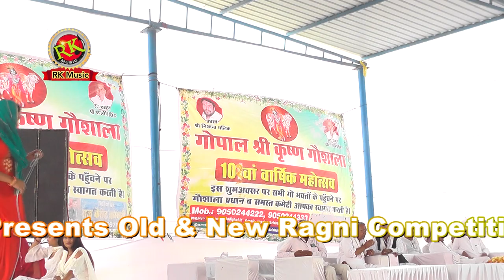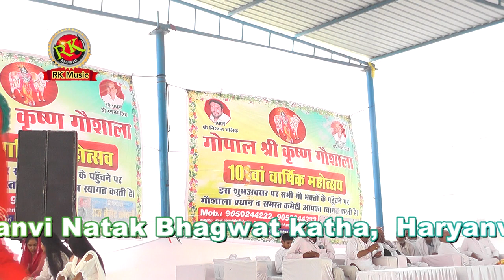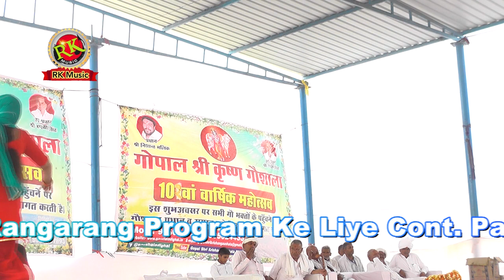मीनु चौधरी ने सुनाई जाट मेहरसिंह की रागनी आ बेटी तेरे लाड़ करु डिघल रागनी कंपीटिशन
for Old & new ragni compition Haryavi natak , haryanvi d j song,

RK MUSIC COMPANY HARYANVI RAGNI
RAJNDER SINGH KHARKIYA RAGNI
VIRPAL SINGH KHARKIYA RAGNI
MRAMESH KALWADIYA RAGNI
mASTER SATBIR RAGNI
PALERAM dahiya ragni
ranbir badwasniya ragni
sate farmaniya ragni
surender gignaw ragni
sumit satroadragni
lakhmichand ki ragni
lakhmichand ka baram gyan
sunil dujaniya ragni
sunil dujanniya ragni
rajesh thurana ragni
haryanvi saang
new haryanvi ragni compition